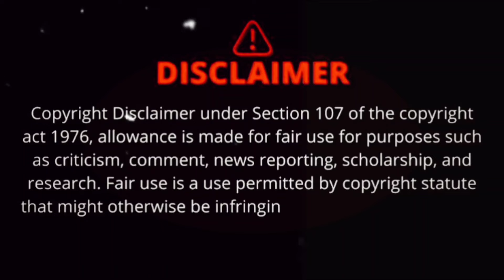RP About Roja Comedy Troll | Most Eligible Troller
Note : This Video Is Only For Fun Don't Take It Personal

Most Eligible Troller